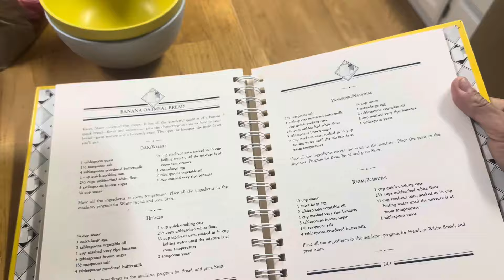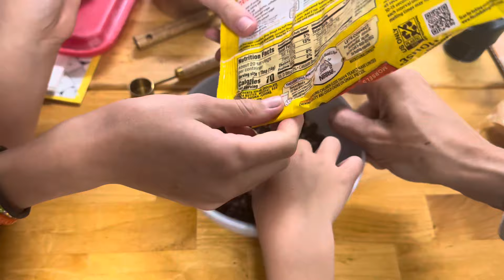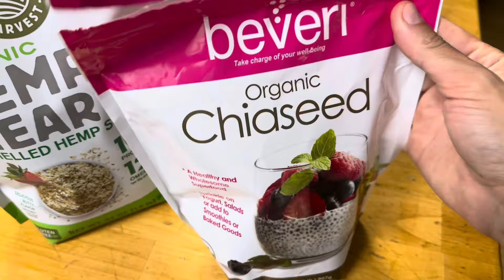IT’S FALL YA’LL MADE FROM SCRATCH MEAL PREP & MEALS ON THE ROAD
Cook with me for this weeks meal prep! We are headed to the coast so I’ll be ina  new kitchen this week whipping up quick meals to feed my kids on the go! Come along gor some meal prep inspiration!

🧉Get the best deal on REAL SALT & Seasonings + electrolyte drinks!

🍞My bread machine
Grain Mills
*My Komo Grain Mill *My Grain Mill
20% Code: ROWESRISING
**Our family of 6 is a participant in the Amazon Services LLC Associates Program, an affiliate advertising program designed to provide a means for sites to earn advertising fees by advertising and linking to Amazon.

Shipping Address:
Rowe’s Rising